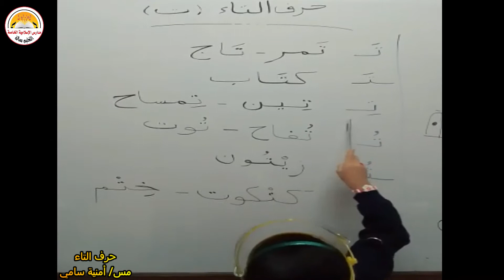حرف التاء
فصل 4/1
مس /أمنية سامي
مدارس الإسلامية الخاصة بمنيا القمح